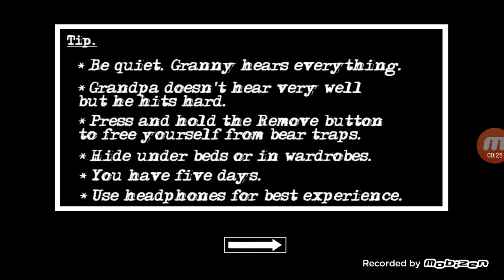Granny chapter two #3 nowy update